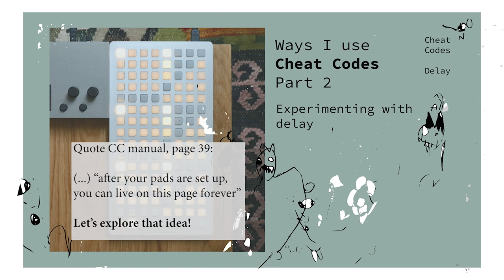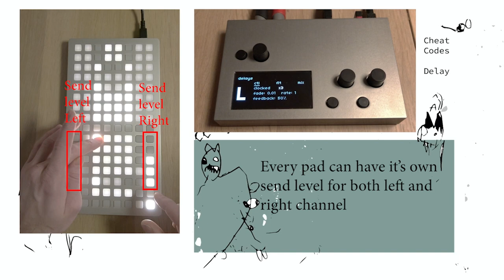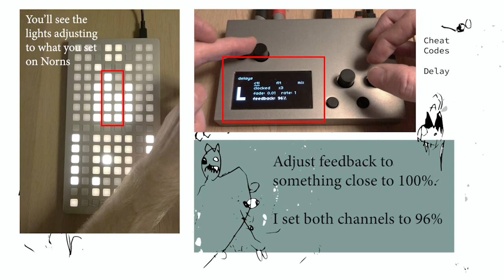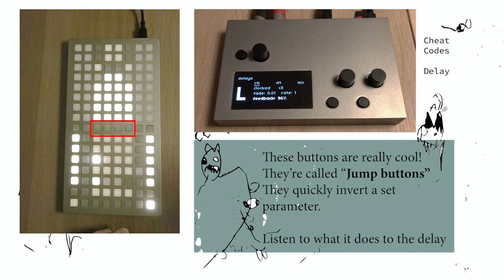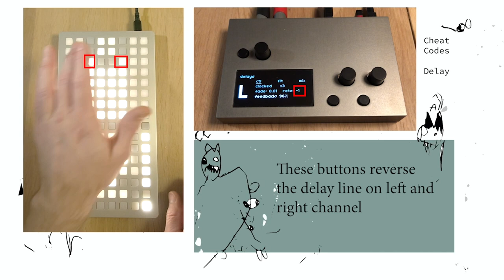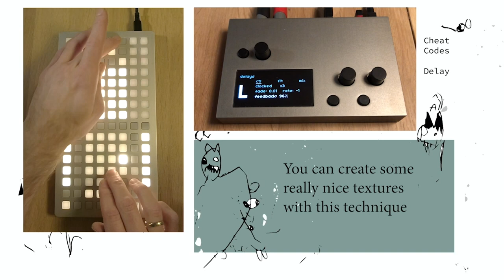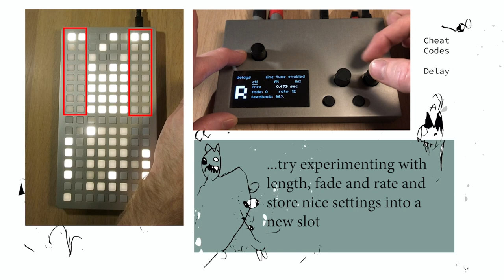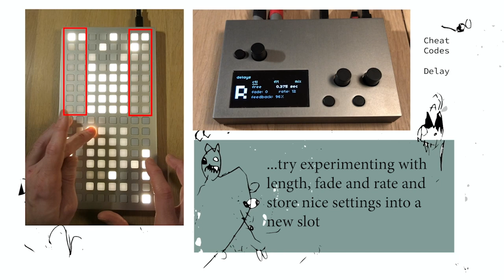Ways I Use Cheat Codes, Part 2 Delays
In this video I explore the delay page on the Monome Norns app Cheat Codes.
Lots of stereo action - Headphones recommended!

Cheat Codes is an application for Monome Norns developed by Dan Derks. Be sure to check out llllllll.co and monome.org for more info.